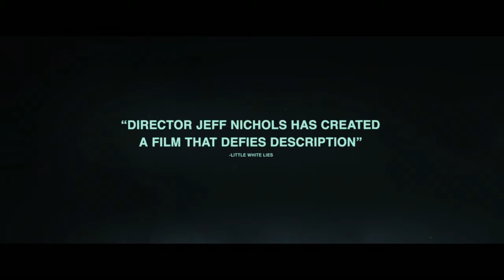Midnight Special - Official Trailer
A father and son go on the run after the dad learns his child possesses special powers.